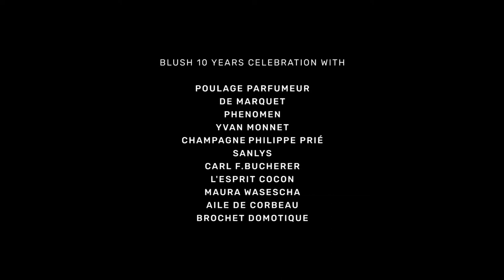BLUSH Dream 10 years celebration in Cannes Film Festival 2018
The BLUSH TV team was in Cannes, La Croisette during the International Film Festival to celebrate the 10 years of Blush Dream magazine !

Produced by ABRUPT